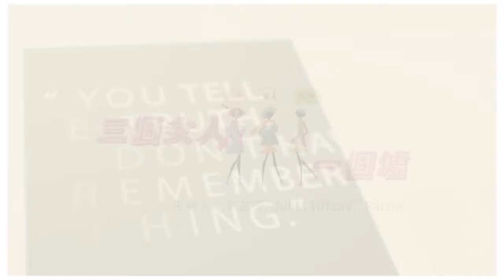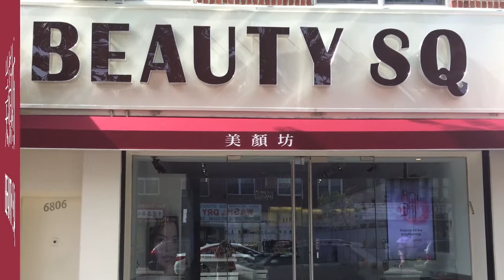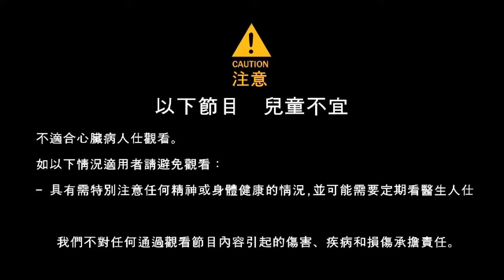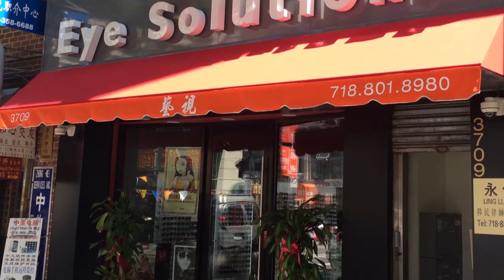三個女人一個虛 芷菁 Tiffany 10 15